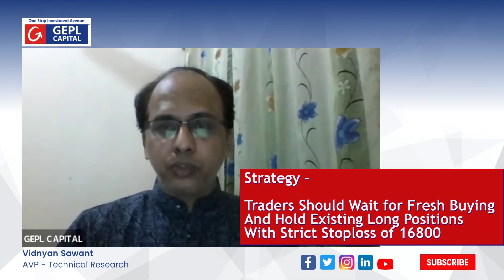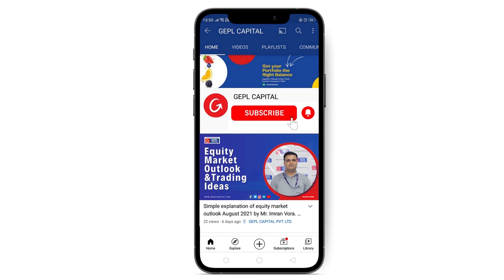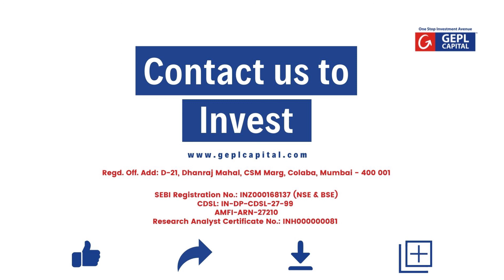Video to watch before planning your trading week | Weekly Equity Market Outlook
You must watch this video to plan your week . Here are most important things you should know before investing in the stock market today. Our analyst, Mr. Vidhyan Sawant , Shares His Views (English).
He Explains The Crucial Nifty Levels And Also Explains The Market Outlook For The Week. Trading ideas for the next week - check out the video and learn more.